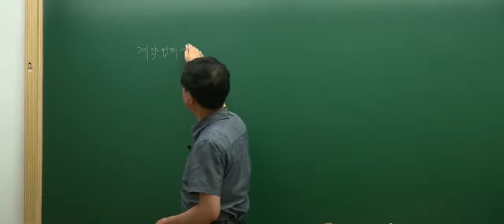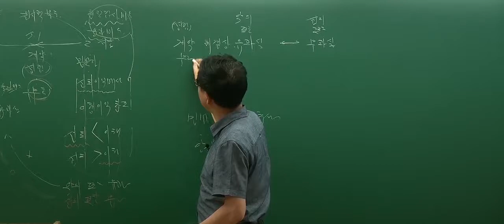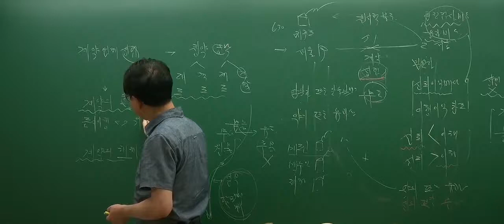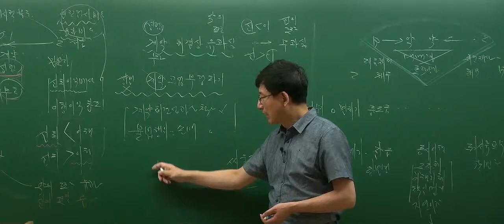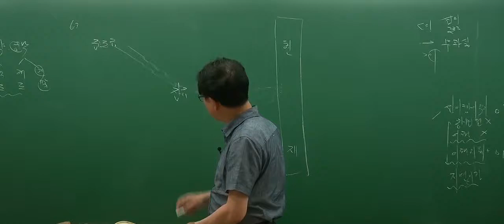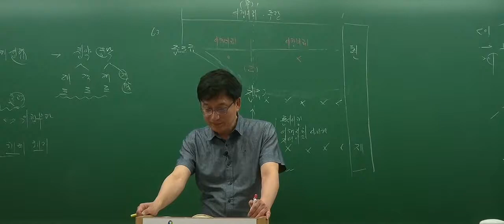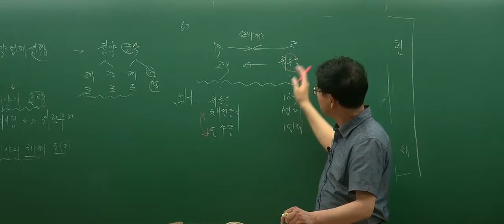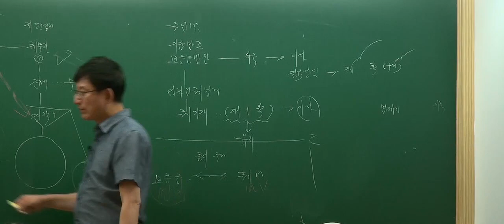[인강통]공인중개사 무료인강(핵심강의)_민법(이종근)_20강 계약체결상의과실책임